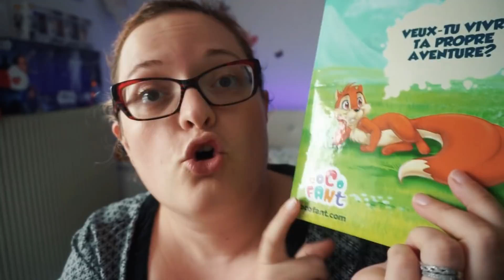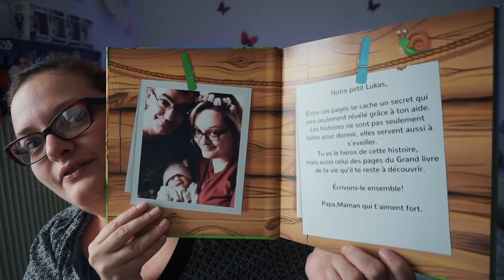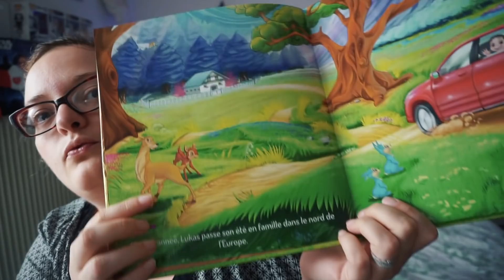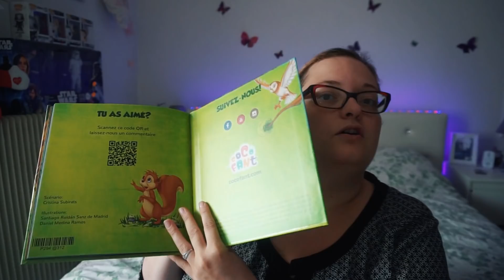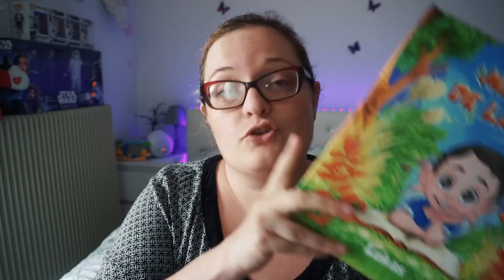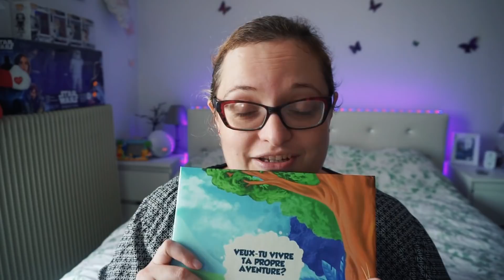♥♥♥ FAMILY VLOG Le plus beau livre de Lukas ♥♥♥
⇩⇩⇩ Liens utiles : ⇩⇩⇩
Bon plan pour gagner des sous en passant des commandes:
Liste de naissance

Questions logiciels:
Pour les photos, j’utilise, photofiltre, photoscape et photoshop .
Pour les montages vidéo j’utilise wondershare filmora

Je ne fais pas de montages  gratuitement si vous voulez en savoir plus: